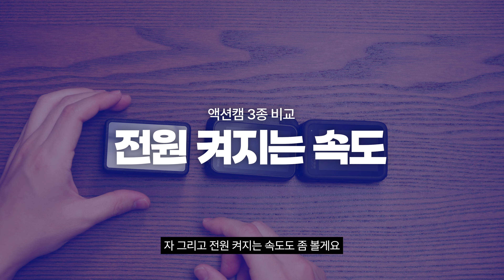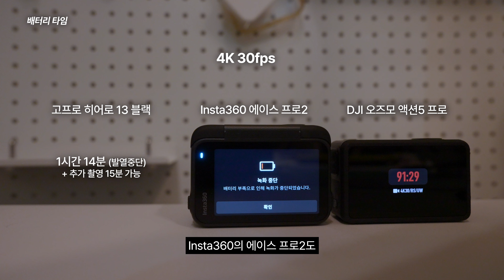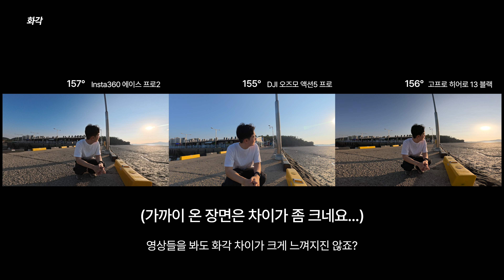최고의 액션캠은 무엇? 직접 골라보세요! DJI 액션5프로, 고프로 13, Insta360 에이스프로2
아래는 각 카메라의 분야별 평가 점수 합산입니다.
(아주 주관적인 평가입니다...ㅎ)
DJI OSMO Action 5 Pro: 🏆🏆🏆🏆🏆🏆🏆🏆🏆🏆🏆🏆
Insta360 Ace Pro 2: 🏆🏆🏆🏆🏆

🎞TimeLine
0:00 2024 최신 액션캠3종 비교
0:48 크기 & 무게
1:36 외관 특징
3:19 디스플레이 특징
4:27 UI 조작성
4:58 마운트 방식
5:36 전원 켜지는 속도
6:55 배터리 타임(발열 꺼짐 테스트)
7:55 색감 비교
9:09 최대 화각
9:43 클로즈업 테스트
11:14 최대 해상도
12:13 흔들림 보정
14:08 야간 촬영
15:29 Log 촬영
16:02 줌 테스트
16:28 플리커 비교
16:53 마이크 오디오
17:40 편의 사항… 사양?